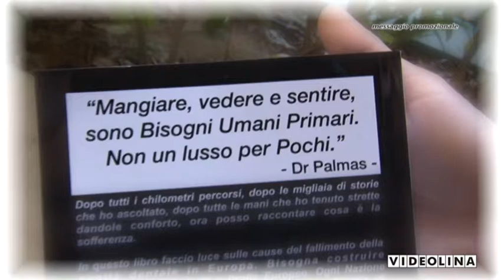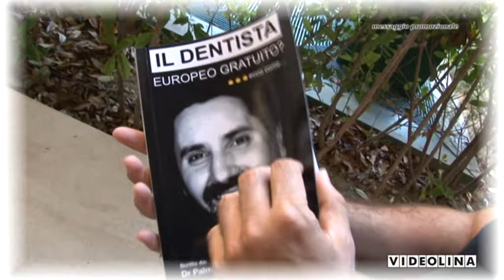mettere gli impianti dentali dovrebbe essere gratuito ?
Il conflitto di interessi in odontoiatria è la barriera numero uno che impedisce che il paziente si fidi e segua le indicazioni del suo dentista.

Soprattutto quando il caso è complesso e richiede un grosso intervento per la risoluzione, è fondamentale che ci sia totale fiducia tra il dentista ed il paziente, perché solamente così il paziente accetterà come buone tutte le cure che dovrà eseguire, e sarà più sereno sia prima, che durante che dopo l'intervento.

Ma perché esiste il conflitto di interessi in odontoiatria? Semplice. La persona che ti dice che tu hai bisogno di all-on-4, oppure di all-on-6 oppure di qualche capsula dentale è poi colui che guadagna direttamente in base al lavoro che fai.

Ti spiego meglio nel video.